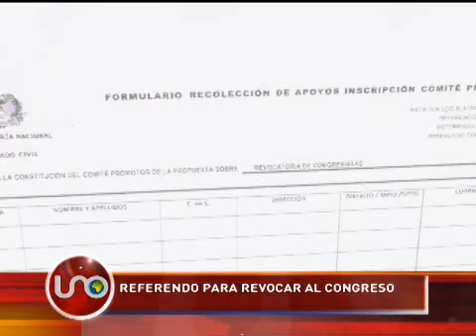Referendo para revocar el Congreso